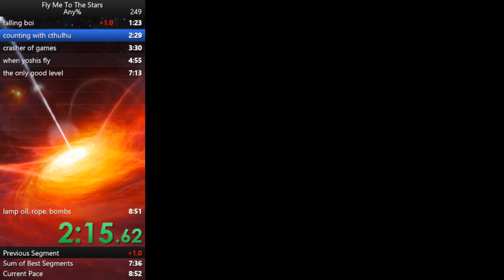Fly Me To The Stars former WR (8:34.38)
I was doing some derust runs and then this happened